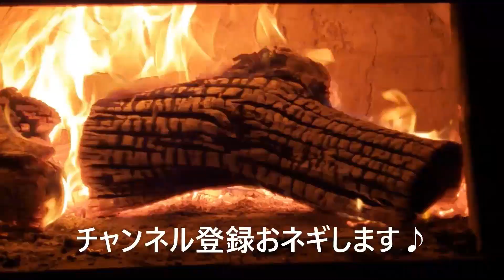【無肥料無農薬栽培】秋の菌ちゃん畑で育つ元気な野菜たち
【菌ちゃん善循環型栽培の関連動画はこちら】

自然農栽培 菌ちゃん元気畝の成果と世界初の試みにチャレンジします

【自然農無農薬栽培】菌ちゃん先生の畝で作るホーリーバジルをまん丸に大きく栽培するコツ

【菌ちゃん元気野菜づくり初年度】葉物を食害するナメクジを裁判にかけてみた

【先進農業の姿がこれ！】菌ちゃん元気野菜作りの畝に発芽を確認しました！

（菌ちゃん先生を応援します）善循環型畝づくり5～6年は使える畝を作る理由